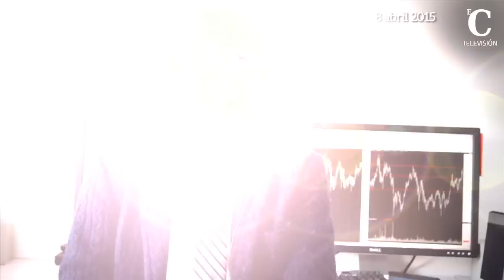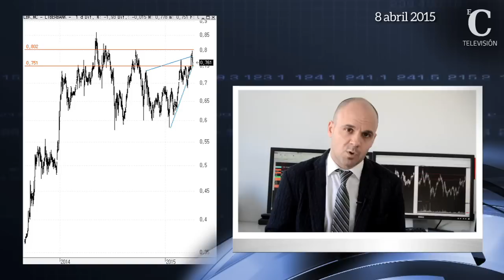La corrección de Liberbank es una oportunidad